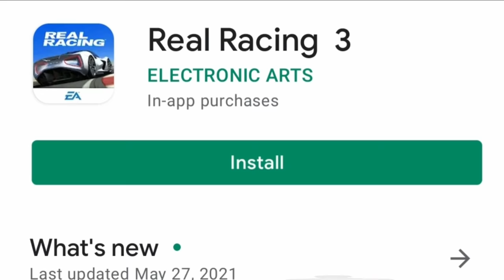The Real Racing 3 Experience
The last time i played this game is like 1 year ago.

Editing apps i use:
Kinemaster
Pixelab
Picsart
Zuiera's Voice

Music used in video:
Outro by Vulfpeck

algorithm moment.